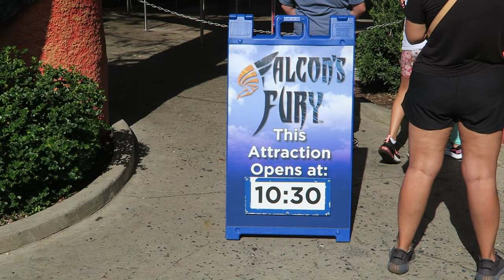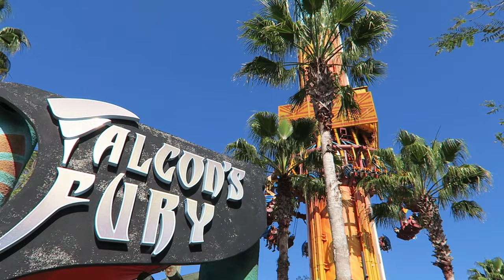Falcon's Fury Off-Ride Footage, Busch Gardens Tampa Intamin Drop Tower | Non-Copyright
Falcon's Fury at Busch Gardens Tampa was the prototype Intamin Sky Jump.  This ride opened as the world's tallest free-standing drop tower, standing 335 feet tall.  But more impressively, it featured seats that could tilt 90 degrees during the drop for maximum thrills.